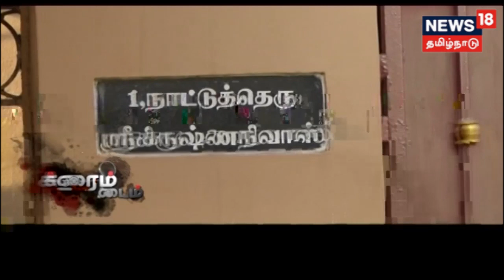ஆசிரியையை சுத்தியால் தாக்கி நகையை பறிக்க முயன்ற 2 பேரை பொதுமக்கள் கட்டி வைத்து தாக்கிய சம்பவம்..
ஓய்வுபெற்ற பெண் தலைமை ஆசிரியையை சுத்தியால் தாக்கி நகையை பறிக்க முயன்ற 2 பேரை பொதுமக்கள் கட்டி வைத்து தாக்கிய சம்பவம் கடலூர் மாவட்டம் சிதம்பரத்தில் பரபரப்பை ஏற்படுத்தி இருக்கிறது...